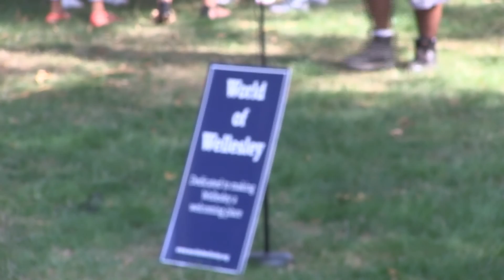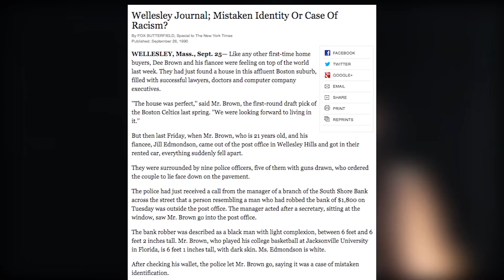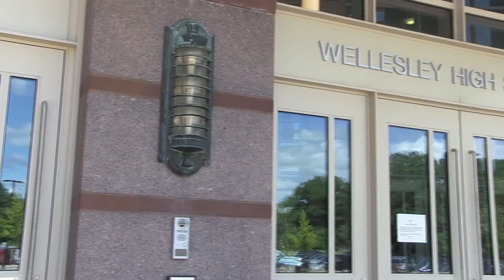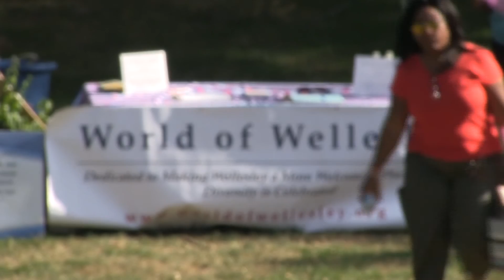World of Wellesley Peace Gathering